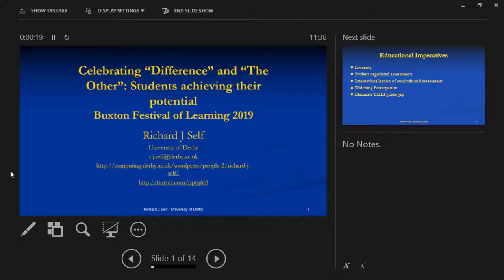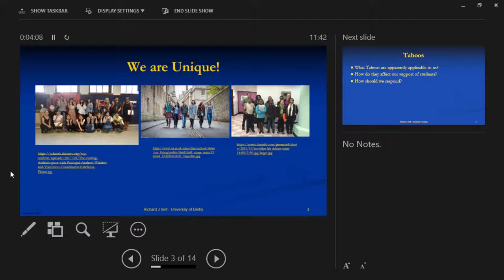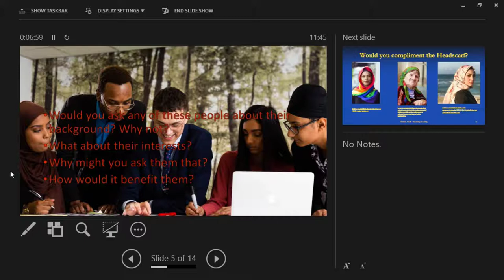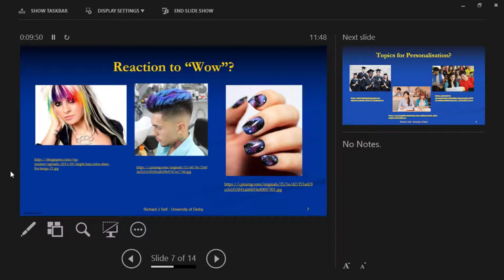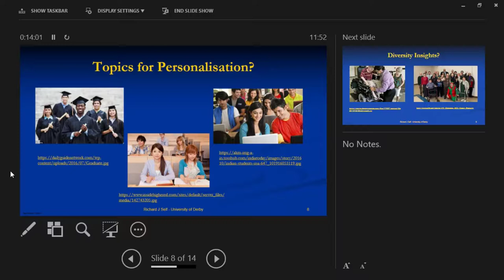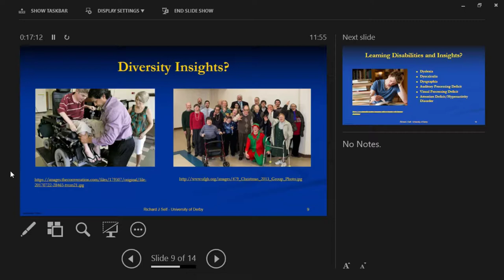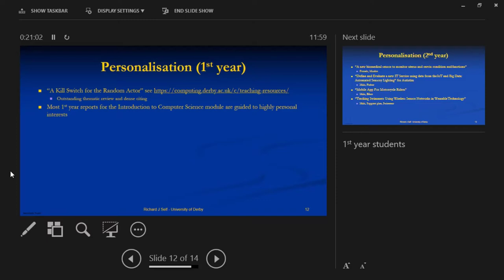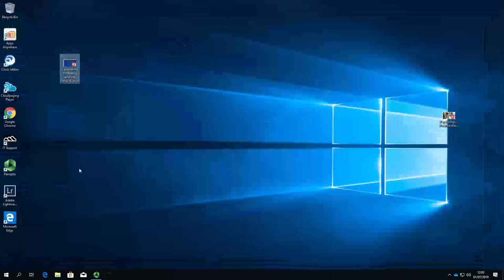Celebrating “Difference” and “The Other”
Celebrating “Difference” and “The Other”: Students achieving their potential, University of Derby Festival of Learning 2019. held at Buxton, UK.

Students are unique and have different experiences, backgrounds and interests. The question is how academics harness this uniqueness in the teaching and assessment process to solve the assessment gap for the BMEI community of students.

The politically correct approach is to treat all students equally as members of a single group called students. It is considered inappropriate to discuss their ethnicity or any other aspect that might set them apart from any other student, these are considered taboos.

However, it turns out that breaking these taboos can have an amazing impact on levels of engagement with the assessment process and the levels of engagement with the subject matter.

The assessment gap can be eliminated.